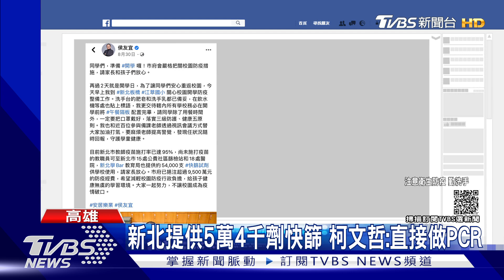高雄幼兒園師「每週需快篩」 柯文哲：快篩偽陽性高｜TVBS新聞